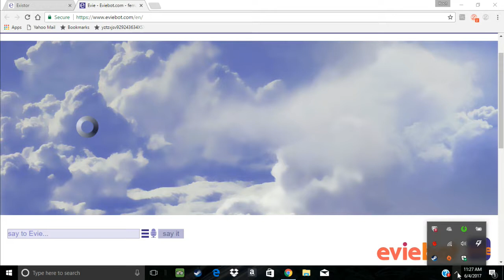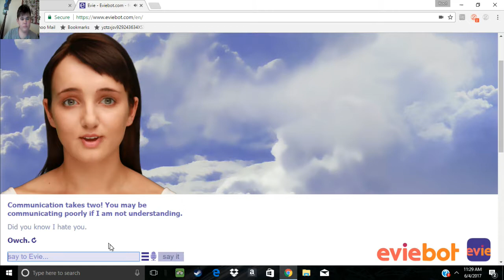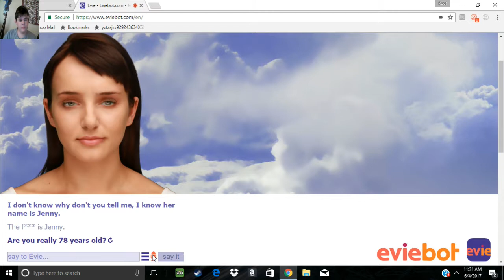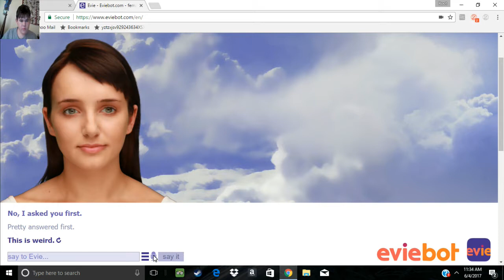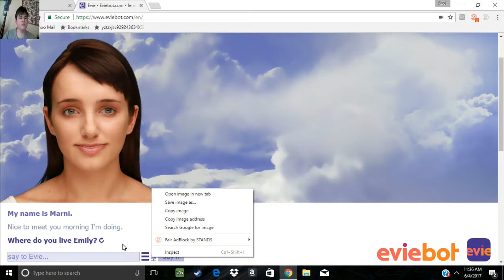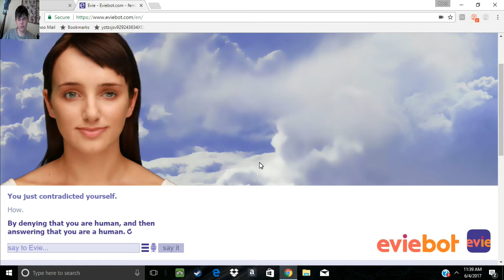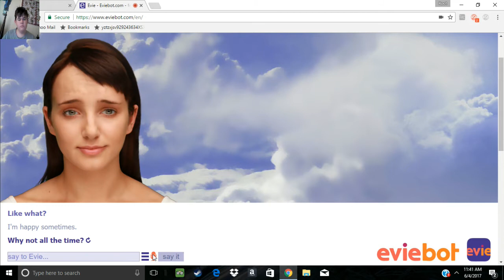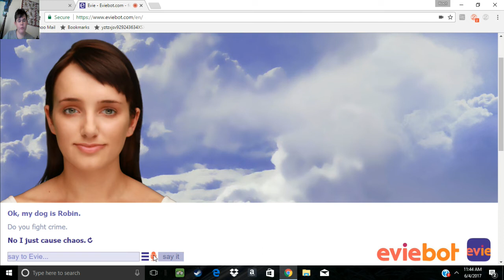I'm Batman?|Eviebot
I need to stop playing evie